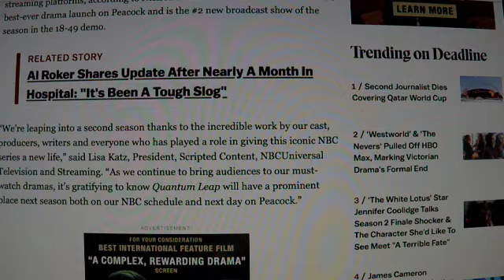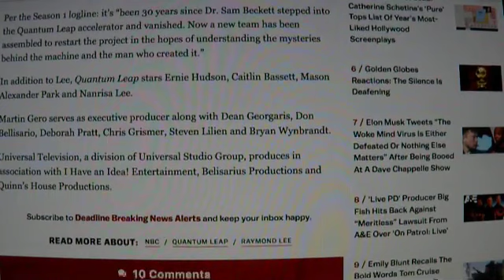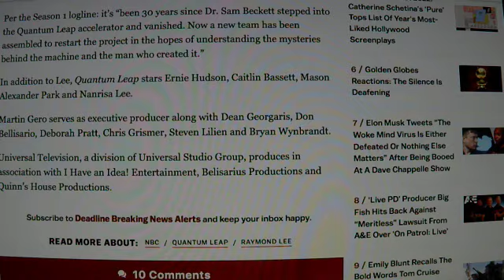Quantum Leap Gets Season 2 Renewal based on ratings